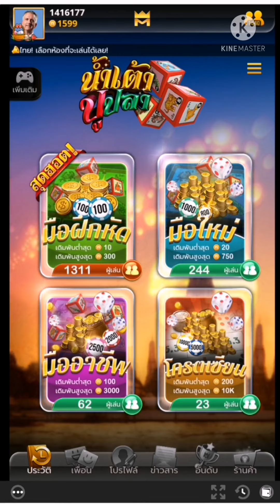น้ำเต้าปูปลา KINGMAKER จังหวะมันได้ อะไรก็ไม่ยาก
ลิงก์เกมมันอยู่ที่ปักหมุดนะครับ
น้ำเต้าปูปลา (KINGMAKER)